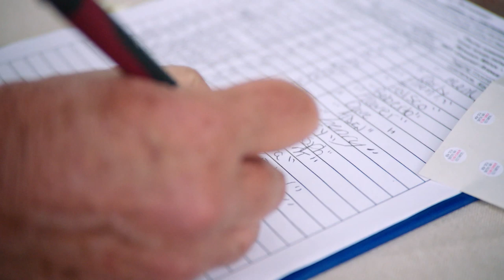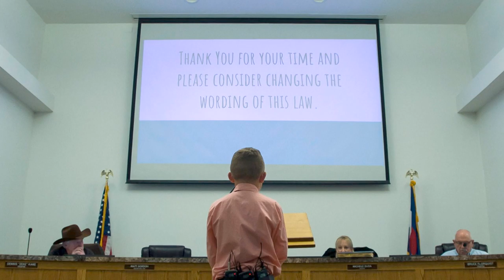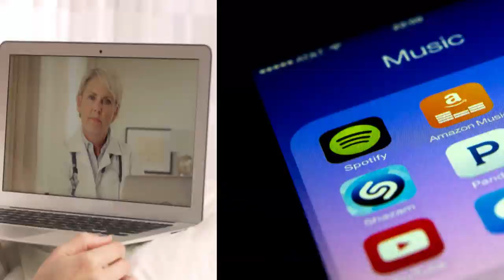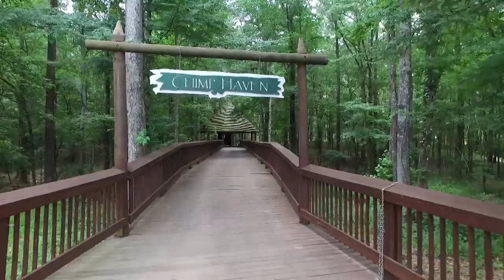Monarch Butterflies, Internet Anniversary, And Snowball Ban | NBC News For Universal Kids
From the monarch butterfly lady to a ban on snowball fights, we learned so much from this week’s NBC News for Universal Kids!